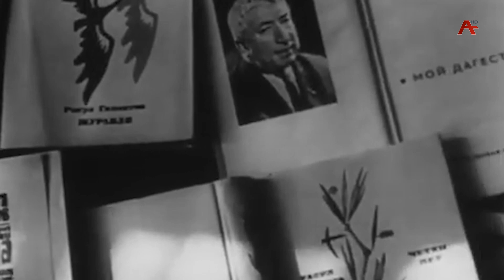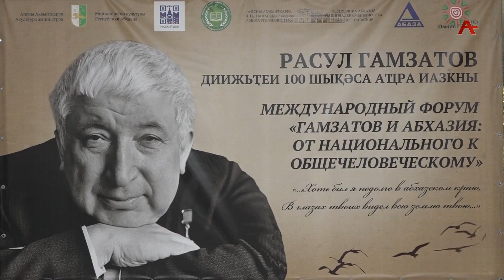В честь 100-летия великого Дагестанского поэта Р. Гамзатова в Сухуме открылся международный форум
Величайший Дагестанский поэт, которого помнят, читают, цитируют - Расул Гамзатов, человек рожденный в высокогорном ауле, заслуживший мировую славу.  Его наград не перечислить – герой социалистического труда, лауреат сталинской премии, ему вручали 4 ордена Ленина, Народный писатель СССР и лучший поэт 20 ого столетия.  В этом году исполняется 100 лет со дня рождения Расула Гамзатова. У нас в Республике в честь этой знаменательной даты, в Абхазском Государственном Университете открылся международный форум под названием «Гамзатов и Абхазия: от национального к общечеловеческому». Для участия в форуме в Абхазию прибыла делегация из Дагестана во главе с первым заместителем министра по национальной политике и делам религии Арсеном Махмудовым. Тему продолжит Асида Малия.